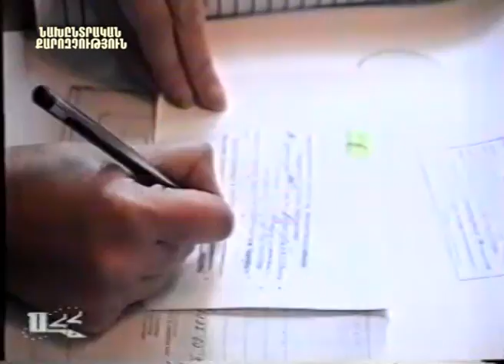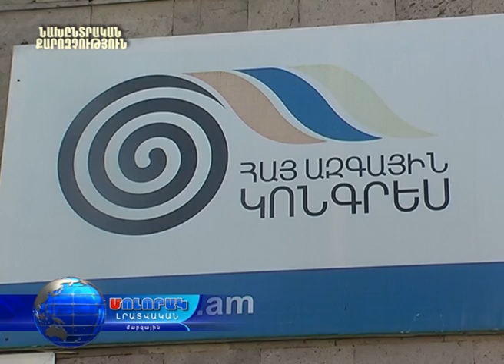Մոլորակ լրատվական գլխավոր թողարկում 10.09.16